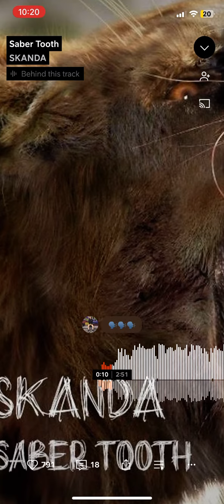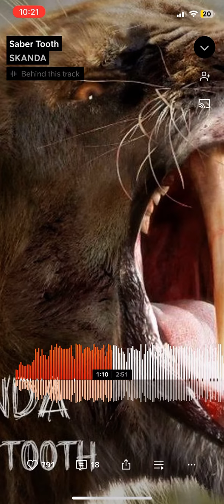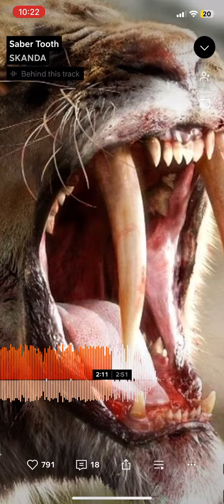SKANDA - Saber Tooth